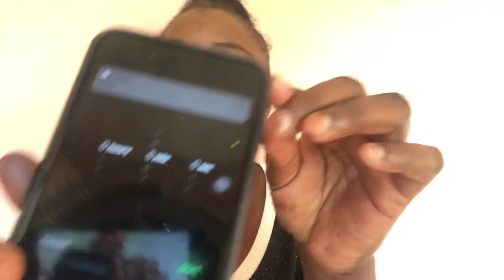Five minute makeup challenge 👀🤭🤦‍♂️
Hope you enjoy this video guys
I was nominated by sidoney Johnson to do this challenge guys , let me know how well I did am not a makeup professional but I do love makeup...remember to stay tuned for my next upload guys